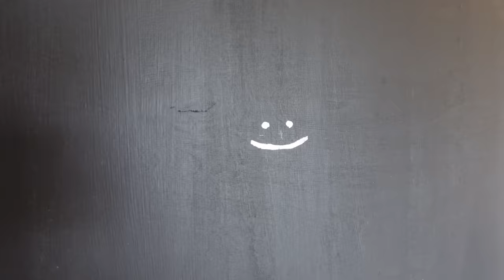V 16 letech si postavil vlastní dům! Prohlídka úžasného tiny house za 450 000 Kč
⚪️ Fenomén "tiny housů" nebo chcete-li malých domečků, které se staví ze dřeva nebo lodních kontejnerů, získal na síle i díky Instagramu a Youtube, kde najdete spousty návodů, jak takový domek postavit. Mladí lidé jej využívají jako levné bydlení, druzí pak třeba na glamping. Tento je unikátní tím, že si jej Radek postavil ve svých 16 letech úplně sám, má méně než 25 m2, stál 450 000 Kč a vy si jej můžete pronajmout třeba na víkend.

✌🏻 Poděkování za umožnění natáčení v domě patří Radkovi Pospíšilovi.